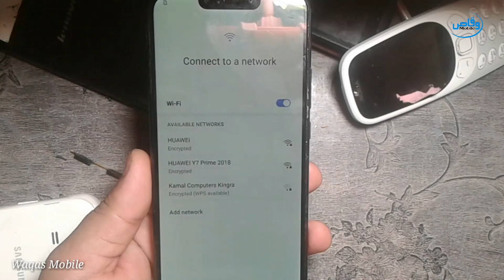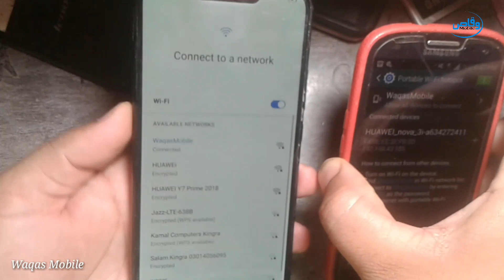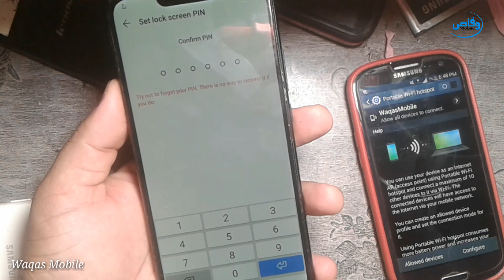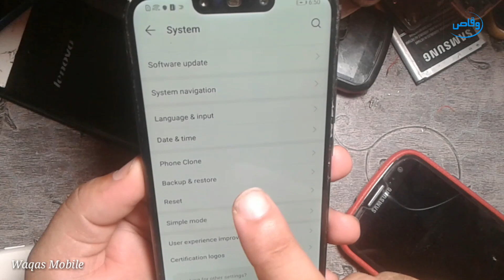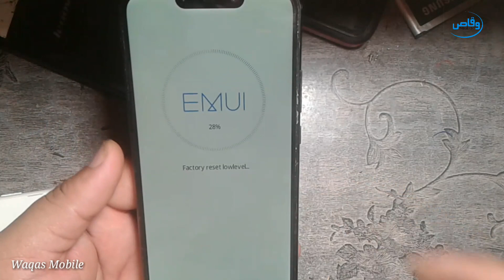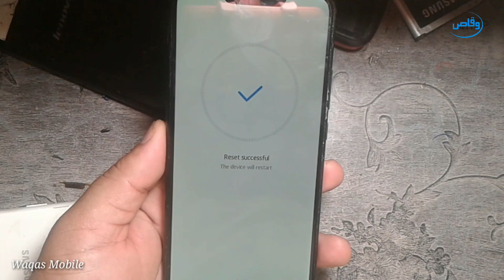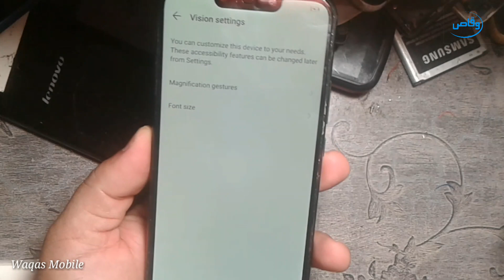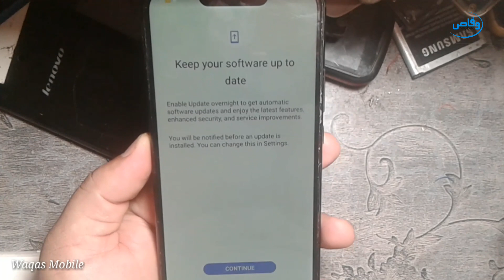All HUAWEI FRP BYPASS | Huawei Nova 3 FRP/Google Lock Bypass Without Pc by waqas mobile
Hi friends,
how are you hope you will be fine today i'm going to show you how to bypass frp google account on huawei nova 3 without pc, this method is very easy you can try this method all huawei letest new models like huawei y9 2019 huawei y6 2019
how to bypass frp lock google account lock huawei y9 2019 android 9.0 you can try this method on other huawei models
huawei y7 prime frp google account lock bypass without pc
huawei y6 prime frp google account lock bypass without pc
huawei y9 frp google account lock bypass without pc
huawei y9 prime frp google account lock bypass without pc
huawei y9 prime 2019 frp google account lock bypass
huawei mate x frp google account lock bypass
huawei mate 10 lite frp lock google account lock bypass
huawei p10 lite frp google account lock bypass
huawei p20 lite frp google account lock bypass without pc
huawei p30 lite frp google account lock bypass
huawei p30 frp google account lock bypass without pc
huawei p20 pro frp google account lock bypass
huawei p8 lite  FRP/Google Lock bypass
huawei p9 lite mini FRP/Google Lock bypass
huawei p smart FRP/Google Lock bypass
how to bypass frp lock on huawei y6 prime 2019 mrd-lx1f

***Best Regards
***waqas mobile teem
***Ishfaq Ahmed
***H.M Waqas
***Mr.M.Bilal